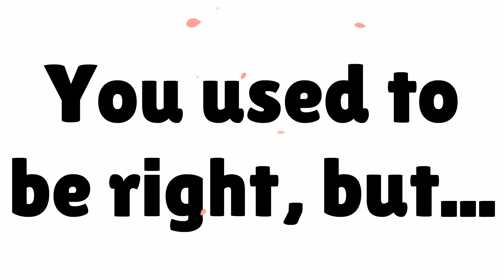Prescription Skin Lightening Cream? Instead Try This Effective Organic Product!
Prescription Skin Lightening Cream - Save $$$ on ULTRA LIGHT SKIN LIGHTENING CREAM

Create a free account and save $$$ on organic skincare products and get more info on Prescription Skin Lightening Cream at

To learn even more about Prescription Skin Lightening Cream, watch all of our upcoming videos.